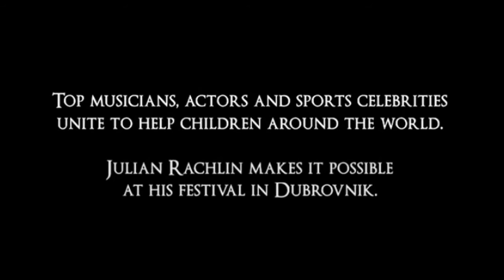Robert Prosinecki - Rachlin & Friends - Music - Soccer unite to help children